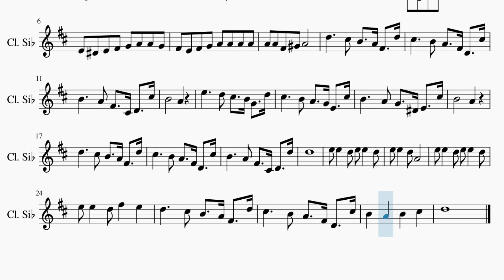Partitura La Vie En Rose - Edith Piaf versión original Clarinete Soprano